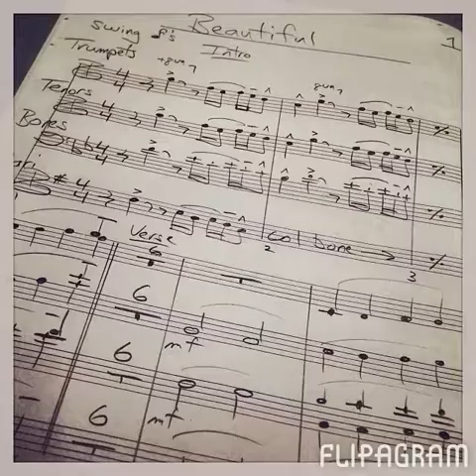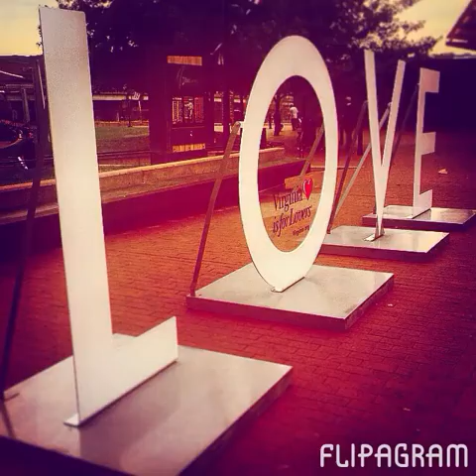2014 - A Year In Review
2014 - Thank you for an AMAZING YEAR! I've had the privilege to play over 125 shows in 100 different cities to over 100,000 fans across the world. I've walked, run, driven, taken the train and flown over 100,000 miles across 20 states, 12 countries and through 9 time zones... all made possible by YOU  Here's to an even BIGGER 2015, cheers and Happy New Year!